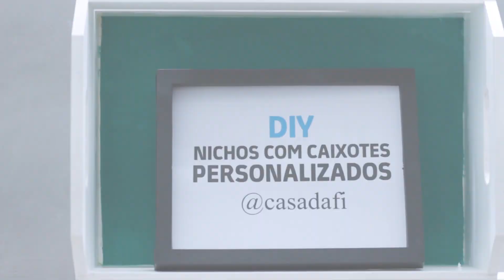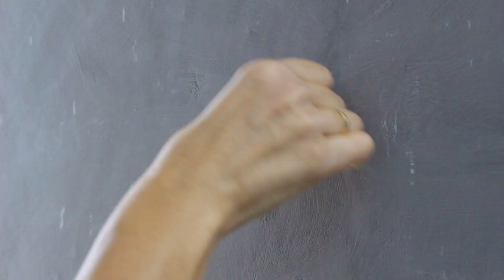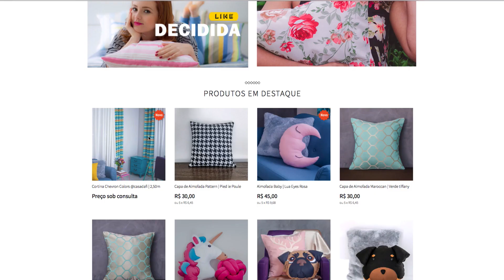DIY NICHOS DE PAREDE COM CAIXOTES (SUPER FÁCIL!)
O acabamento do MDF é perfeito e se você personalizar para que ele fique com o seu estilo de decoração, fica MUITO LINDO! DIY com caixotes de feira, diy com caixotes de mdf, DIY Nichos com caixotes... Várias ideias e uma solução criativa para deixar seu ambiente ainda mais bonito! ♥ + fotos no insta

* EDITOR QUE USO: PREMIERE
* CÂMERA QUE USO: CANON T5i